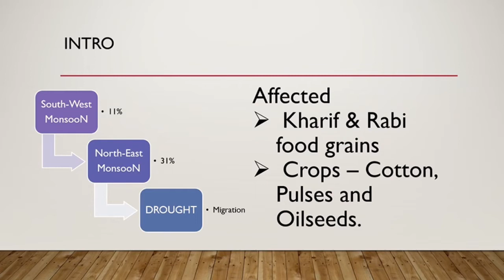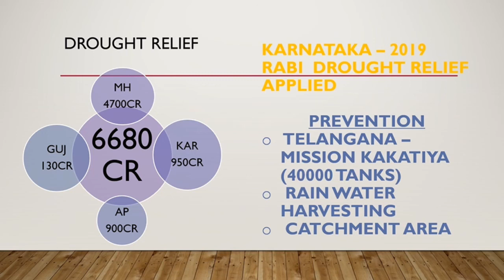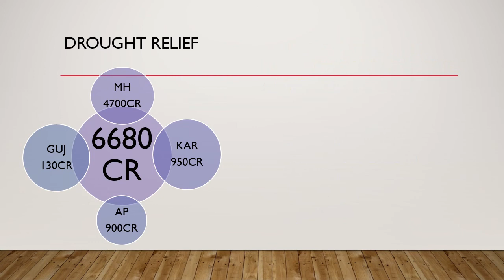2018 It's a Drought or surplus Monsoon year | States got affected | Fund relief | Prevention ways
This video regarding the drought faced by the states due to erratic rainfall and how it affected the yield of major crops . The Government also allocated fund relief to those affected states and what are all the steps to overcome this drought.